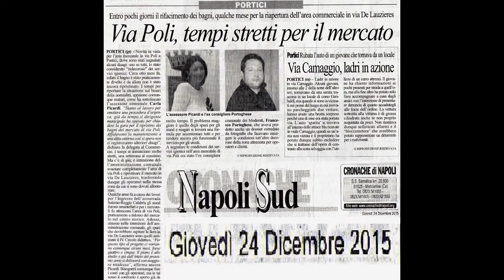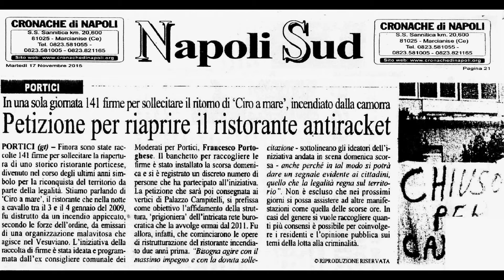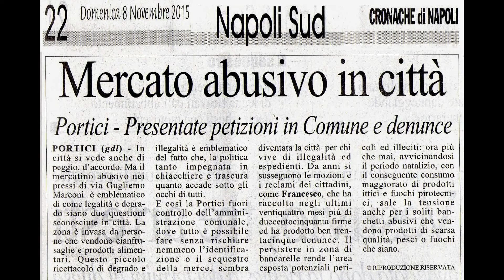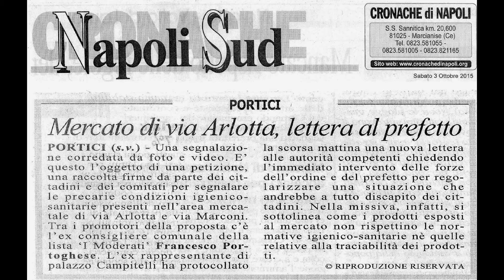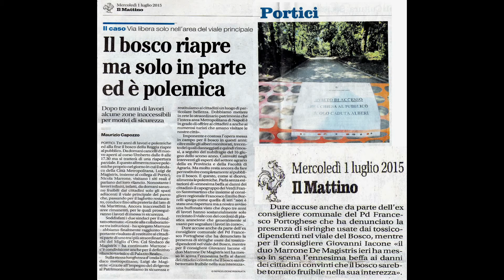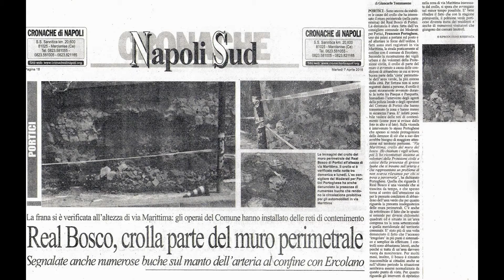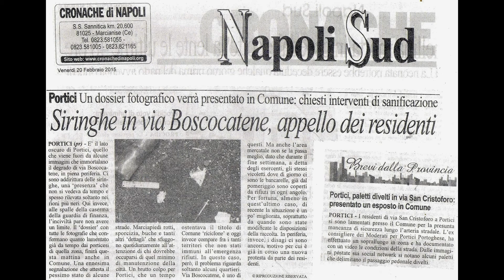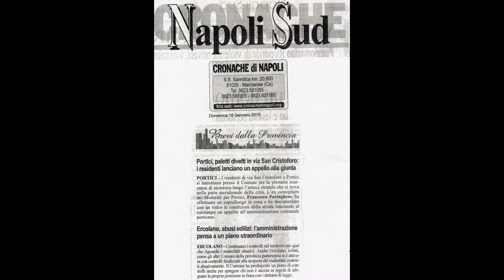Portici anno 2015 battaglie di Portoghese